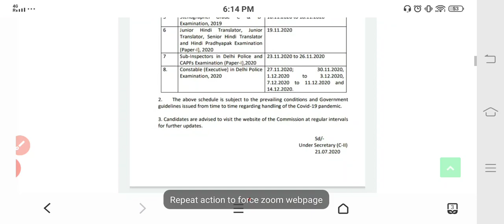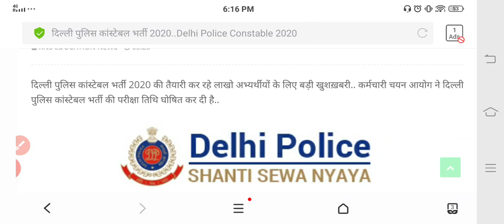Delhi Police Constable Exam Date 2020/दिल्ली पुलिस कांस्टेबल भर्ती परीक्षा तिथि घोषित /आवेदन की डेट